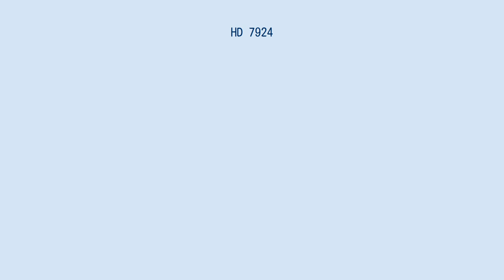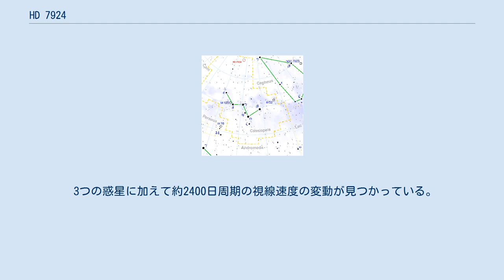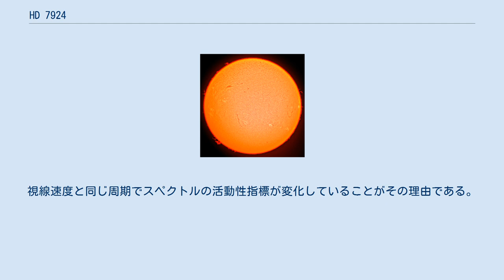HD 7924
HD 7924はカシオペヤ座の方角に約55光年の位置にある7等級のK型主系列星である。
この恒星は太陽より小さく、冷たく、暗く、軽い。
金属量は太陽の7割程度である。
3つの太陽系外惑星を持つことが知られている。
 HD 7924は太陽の7割から8割のサイズを持つK型主系列星である。
恒星磁場の活動性はこの大きさの恒星としては比較的低い。
太陽活動周期に類似した約2400日（約6.6年）周期の活動サイクルが観測されている。
またスペクトルに見られる41日周期の変動は自転周期に対応している可能性があるが、確証は得られていない。
 2009年に周囲を公転するスーパーアースが発見された 。
また、2015年には、新たに2つのスーパーアースが発見された。
3つの惑星は公転周期は5.4から24.5日の範囲にあり、ケプラー宇宙望遠鏡のミッションで数多く見つかったコンパクトな複数惑星系に似ている。
 3つの惑星はいずれもドップラー分光法によって発見された。
惑星のトランジットを検出しようという試みがなされているが、成功していない。
惑星はトランジットで観測不能なほど半径が小さい（密度が高い）か、あるいはトランジットを起こさない軌道を公転していると考えられている。
 3つの惑星に加えて約2400日周期の視線速度の変動が見つかっている。
これは惑星由来ではなく恒星磁場の活動サイクルによるものと判断されている。
視線速度と同じ周期でスペクトルの活動性指標が変化していることがその理由である。